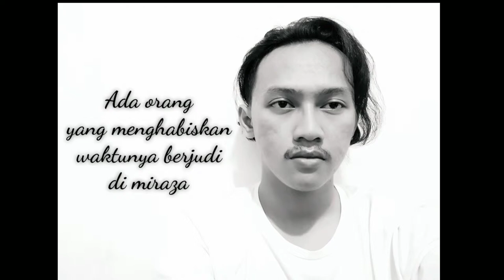Soe Hok Gie (PUISI) #1 | SASTRA UNDERCOVER